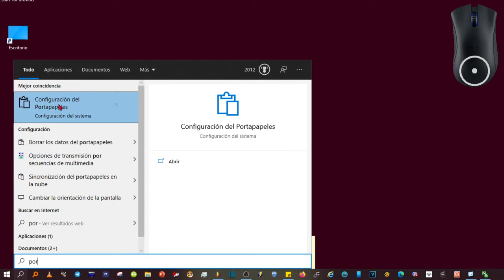Como Sincronizar El Portapapeles Entre Dispositivos Con Windows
Cómo activar el portapapeles en la nube de Windows 10 para utilizarlo entre varios equipos

Hoy te explicaremos cómo activar el portapapeles compartido de Windows 10, que es una de las últimas características de Windows 10. Es un sistema que puede utilizar para sincronizar el contenido del portapapeles en una computadora en la nube para pegarlo en otra computadora.
A continuación, te contamos paso a paso cómo activarlo en tu ordenador con Windows 10 de forma sencilla.

Para habilitar la sincronización del portapapeles entre dispositivos en Windows 10, haga lo siguiente: abra la aplicación "Configuración" y haga clic en la categoría "Sistema". En la página "Portapapeles", habilite cada botón en "Historial del portapapeles" y "Sincronizar entre dispositivos".